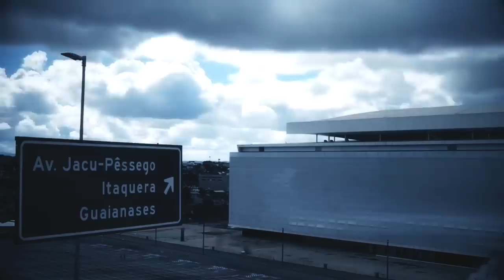'NEYMAR JOGARÁ NO TIMÃO' ANDRÉS SOLTOU A BOMBA AO VIVO! | PROPOSTA OFICIAL NA MESA! | JOÃO V. ANIMA